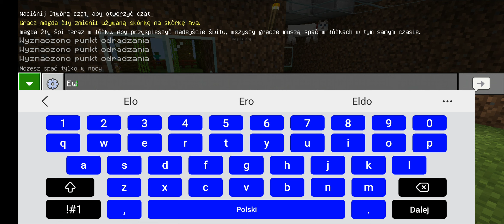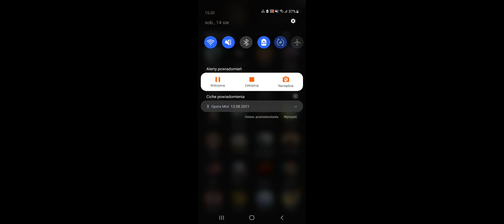Zagrajmy w Minecraft PL gość Magda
pegi gra 7+ Przemoc  Strach